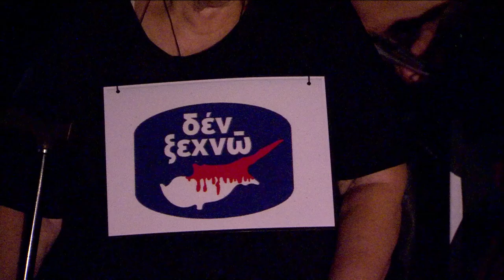Ομιλία του ΠτΔ σε εκδήλωση για την επέτειο της τουρκικής εισβολής